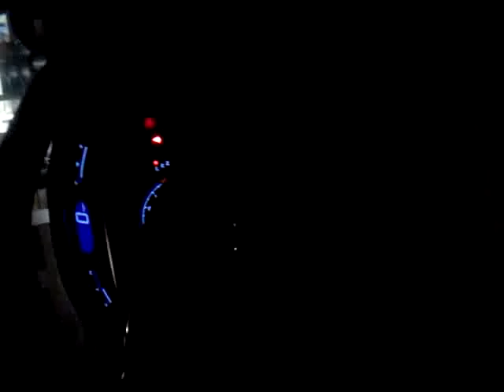Guy at Chipotle looks like Brandon Wall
He wasn't serving me this time, so you can't reallllly get a good look.